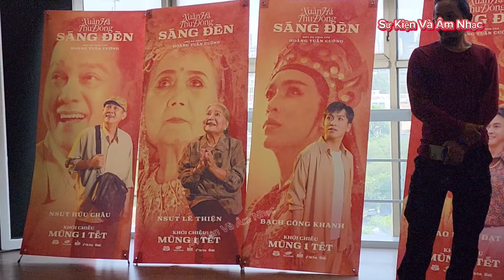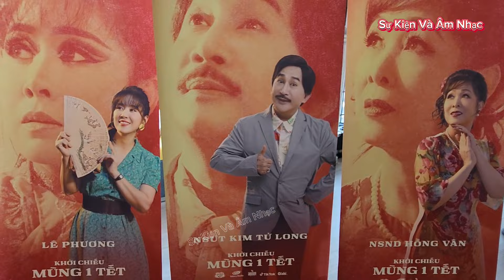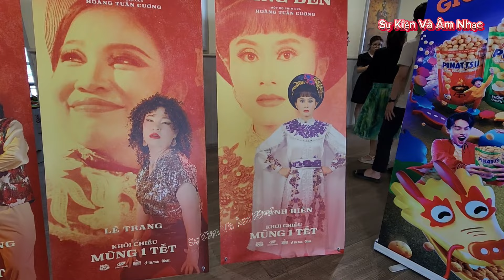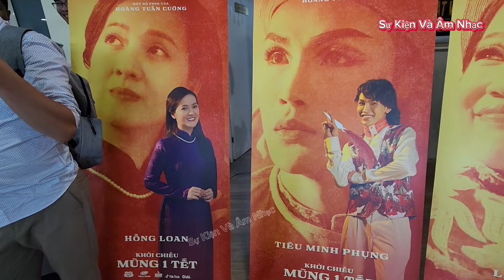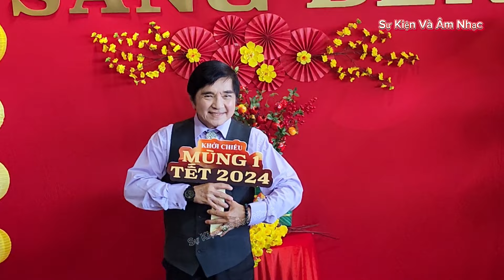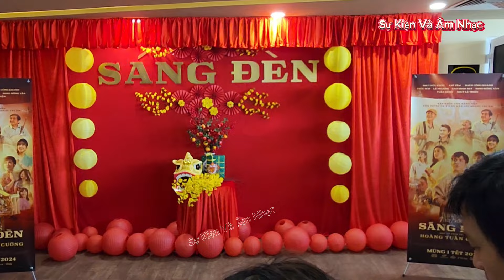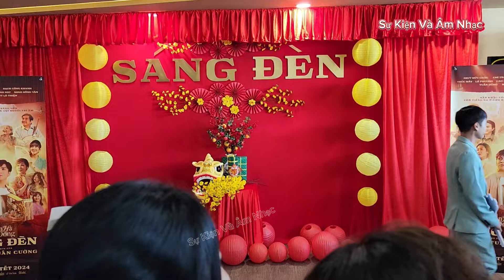Hồng Loan Con Gái NSƯT Vũ Linh Đi Dự Sự Kiện Ra Mắt Trailer Phim Sáng Đèn Và Nhiều Ns Diễn Viên khác